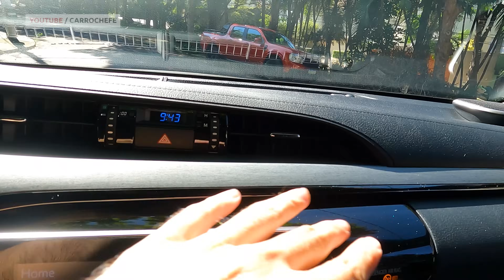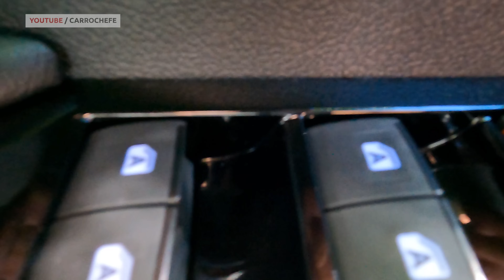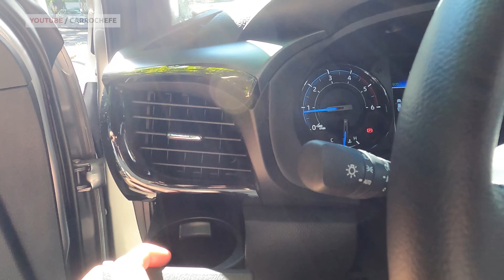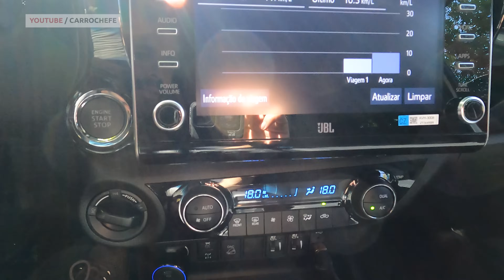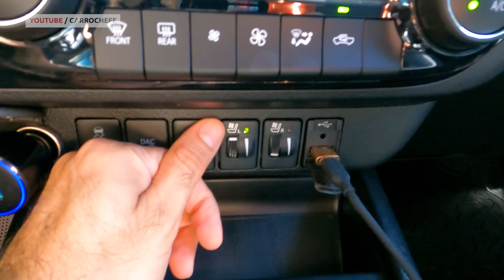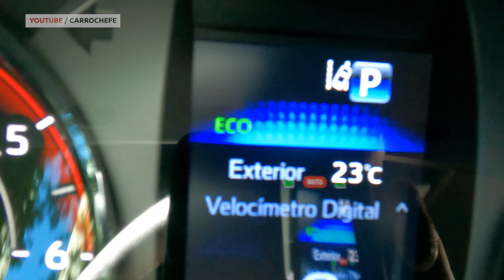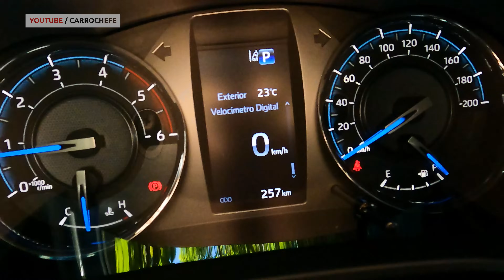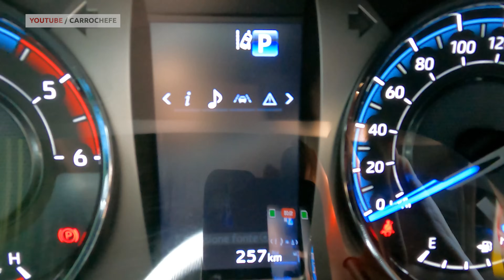Avaliação Toyota Hilux CONQUEST 2023 - A MELHOR PICKUP NO QUESITO DESVALORIZAÇÃO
A NOVA VERSÃO AVENTUREIRA DA TOYOTA HILUX
A TOYOTA HILUX CONEQUEST 2023 EMA VALAIÇÃO COMPLETA

Hoje vamos ver tudo sobre essa nova versão da Hilux: Toyota Hilux Conquest, Toyota Hilux conquest preço, Toyota Hilux preço, Toyota Hilux ficha tecnica, Toyota Hilux gr sport, Toyota Hilux consumo, Toyota Hilux usada, Toyota Hilux valor e muito mais

E se vc ainda está lendo, comente aí VITÓRIA DA CONQUISTA